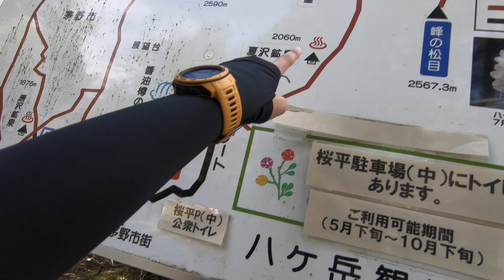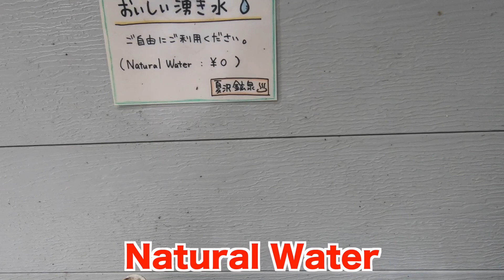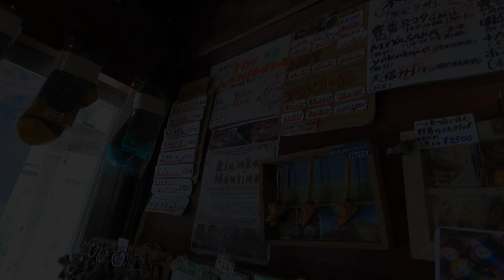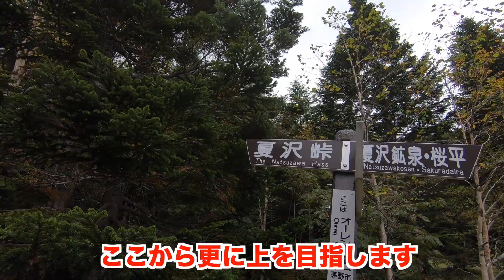【八ヶ岳①】ザックに14kg！紅葉シーズンの八ヶ岳テン泊登山【テント泊】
アノ！
アノ！八ヶ岳に行ってきました…！
テン泊楽しいいいいいいい⛺️⛺️⛺️✨

YAMAPは全編公開し終わったら載っけます✨

いつも暖かいコメントありがとうございます☺️
⚠️不快なコメント、卑猥なコメント、他の方が不快と感じるであろうコメントをされた方は非表示にしています。
(一度非表示設定になりますとこの先どの動画でもコメントは表示されません。)
⚠️時々スパムとして認識されてしまい、表示されないコメントがあります。YouTubeの仕様のようですので申し訳ありませんがご了承ください。

Twitterでは時々リプ返をしてます😊

👇かほなんって何者？👇
キャンプ、釣り、登山などのアウトドアが好きな女子、なんでもやってみたい人
普段は東海地方でアイドル(名:さばいどる)をしている
YouTubeで趣味動画を好き放題に投稿中